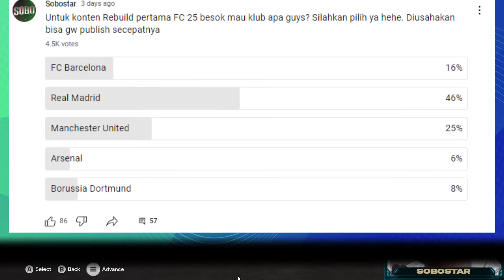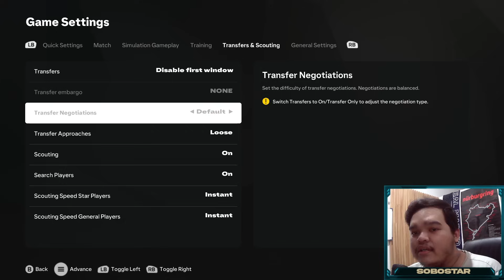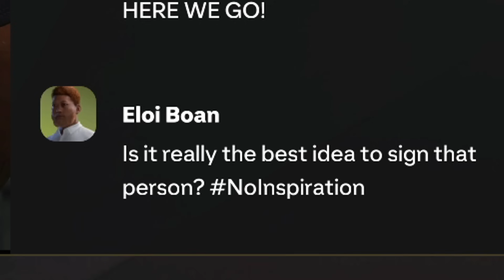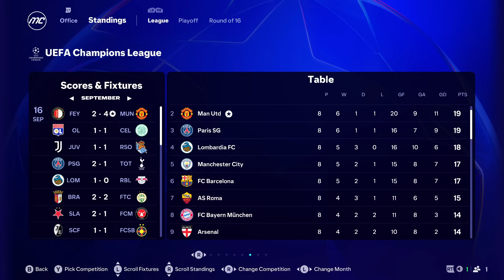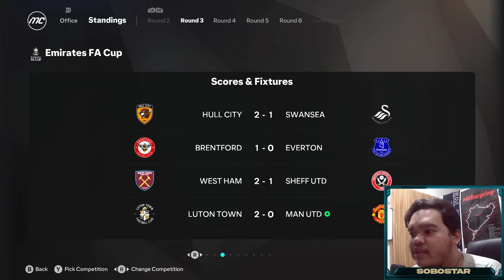Saya Rebuild Manchester United Supaya Mereka Tsunami Trofi & Juara UCL Lagi - FC 25 Indonesia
Rebuild Manchester United untuk bawa mereka tsunami trophy dan juara UCL lagi wkwk.